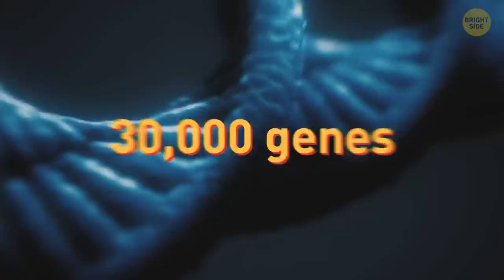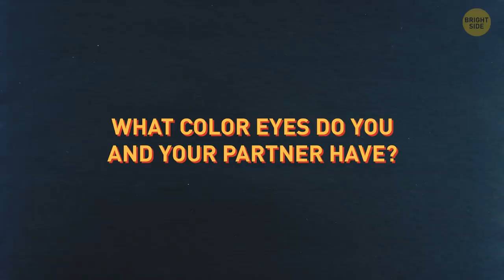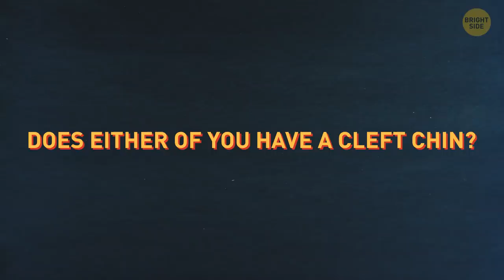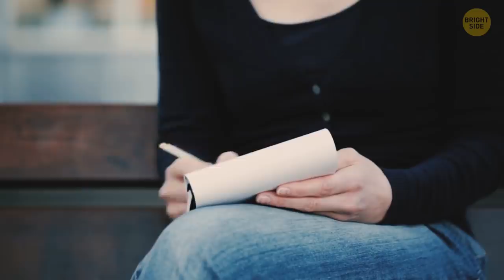If You Don't Look Like Your Parents, That's Why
Genetics is a lot like a game of chance: there are 30,000 genes in 46 chromosomes you carry, and a combination of those determines what you look like. But all of those genes come from your family tree and nowhere else. So if you have light hair, blue eyes, and are a great singer, while your parents are dark-haired, brown-eyed, and have no ear for music at all, some of your ancestors must’ve had those qualities too.

Anyway, you inherit 23 chromosomes from either of your parents and then they start their interplay. Think of it as a sports competition: whichever team wins determines the traits the child acquires. Some of the “players” on one team are inherently stronger than their opponents — they’re called dominant genes. Their counterparts on the other team are recessive genes. But why are children end up looking more like one of their parents than the other?